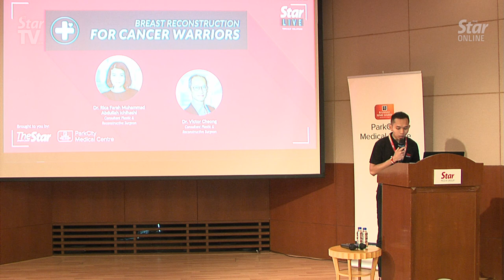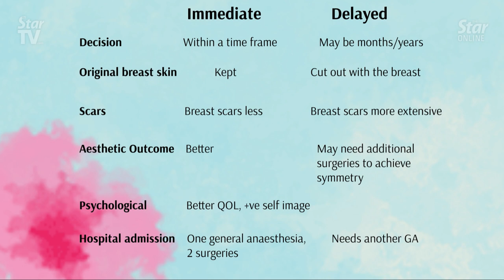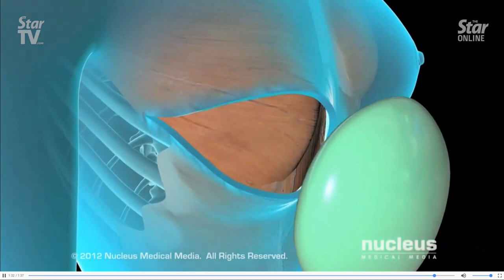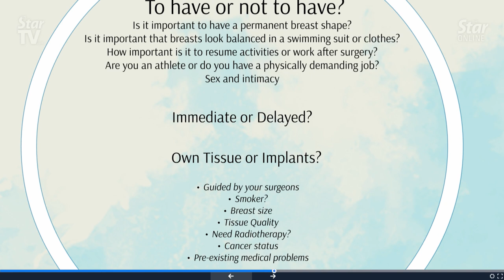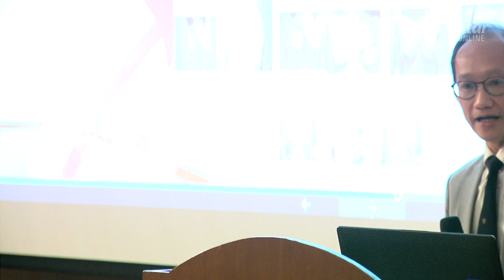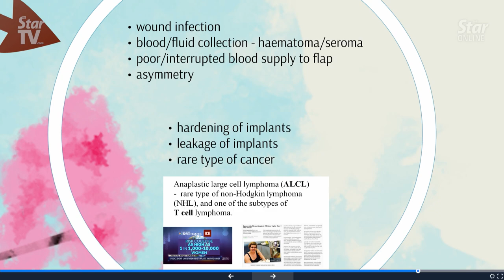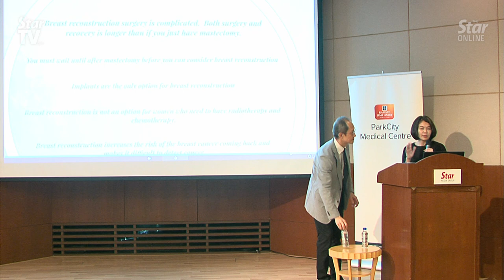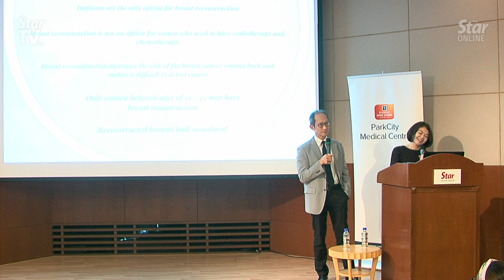Breast reconstruction for cancer warriors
ParkCity Medical Centre consultant plastic & reconstructive surgeons Dr Victor Cheong Mun and Dr Rica Farah Muhammad Abdullah Ichihashi talk about breast reconstruction at the StarLIVE event.